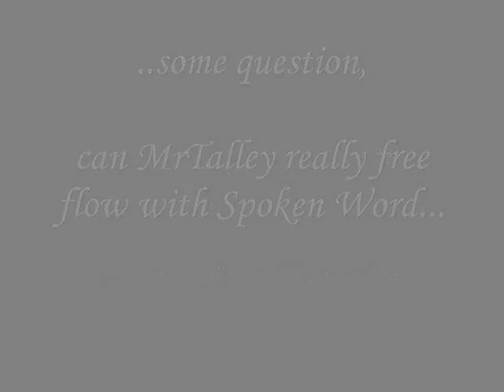MrTalley free style Lactaste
Hmm. someone challenged me to close my eyes and free style...

The birth of "Lactaste"